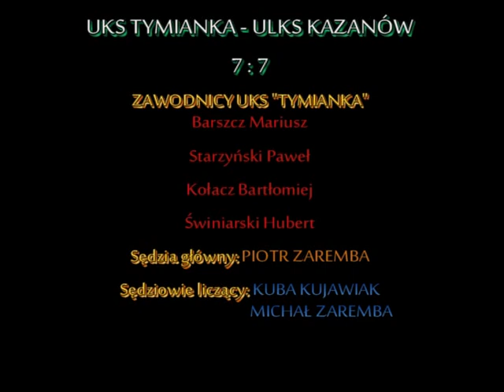UKS "TYMIANKA Stary Gózd - ULKS II Kazanów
6 stycznia 2019r. odbył się mecz V Ligi Mazowieckiej Mężczyzn pomiędzy UKS Tymianka Stary Gózd a ULKS II Kazanów. Spotkanie zakończyło się remisem 7:7. Drużyna nasza była reprezentowana przez M. Barszcza, P. Starzyńskiego, B. Kołacza, H. Świniarskiego.